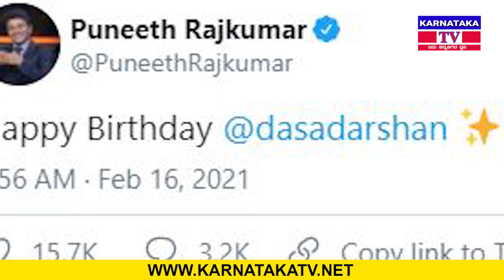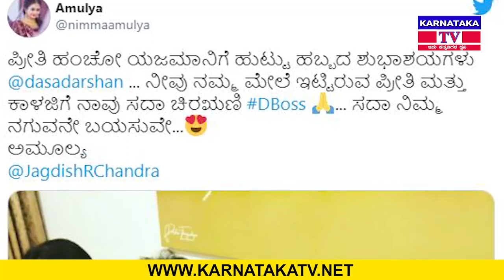ಚಾಲೆಂಜಿಂಗ್ ಸ್ಟಾರ್ ದರ್ಶನ್ ಹುಟ್ಟು ಹಬ್ಬಕ್ಕೆ ಶುಭಾಶಯ ಕೋರಿದ ಕನ್ನಡ ತಾರಾಬಳಗ | Darshan | D Boss |Karnataka TV